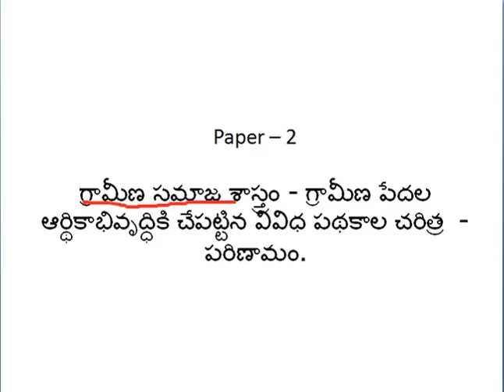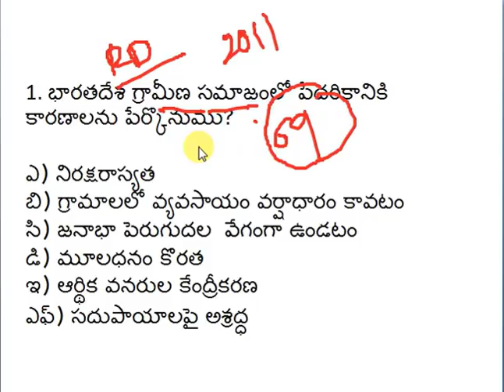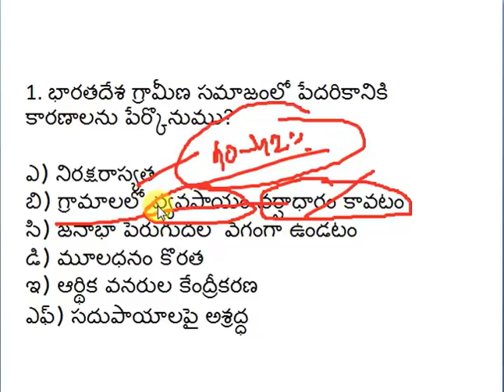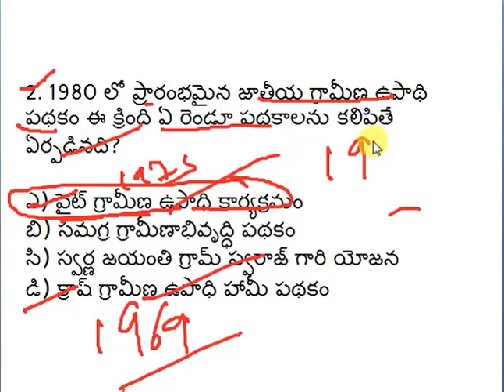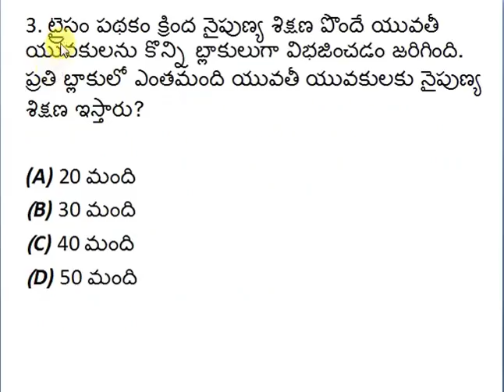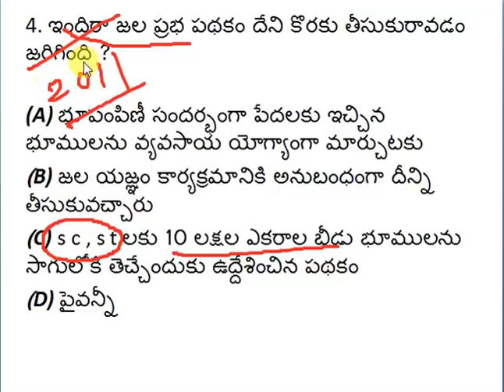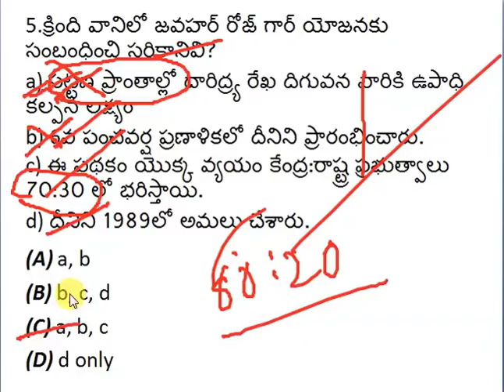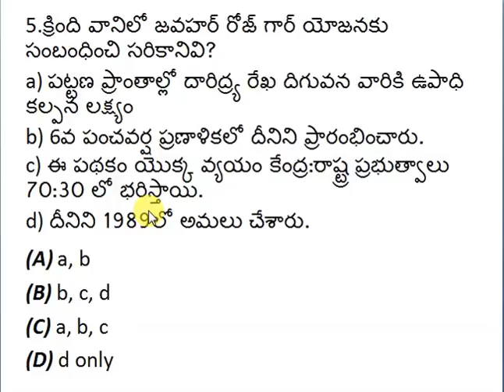APPSC Group 3 Online Classes | APPSC Panchayat Secretary Paper 2 Important Questions Part 3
APPSC Group 3 Panchayat Secretary Paper 2 Important Questions Part 3